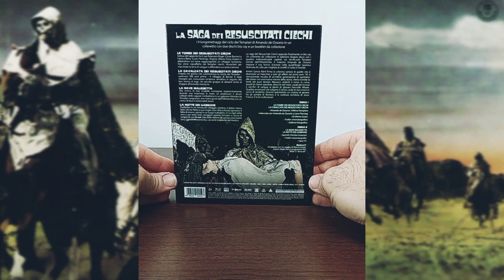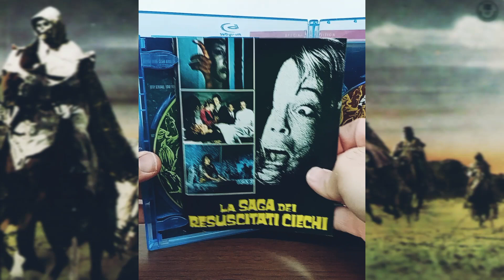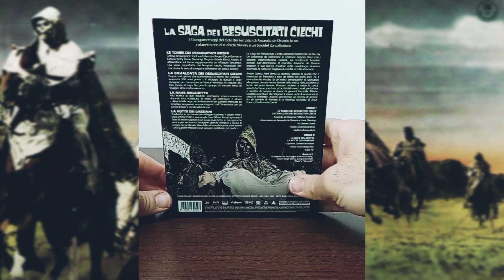La Saga Dei Resuscitati Ciechi - Edizione Speciale (2 Blu-Ray Disc) (Unboxing)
Mini Unboxing
Per la PRIMA VOLTA! In ITALIA L'intera saga dei Resuscitati Ciechi in Blu-Ray.
In Edizione Speciale, un sogno per i fan Italiani della saga Horror creata dal grande Amando de Ossorio.

Le Tombe Dei Resuscitati Ciechi
In un impeto di gelosia, Virginia abbandona il fidanzato Roger e l'amica Betty scendendo anzitempo dal treno prima di raggiungere il campeggio a Lisbona. La donna si ritrova in un villaggio fantasma, imbattendosi nella notte in un'orda di morti viventi provenienti dalle tombe dello spettrale cimitero. Preoccupati per le sue sorti, Roger e Betty vanno a cercarla. Sembra che qualcosa di terribile e soprannaturale sia accaduto: la resurrezione dei Templari ciechi.

La Cavalcata Dei Morti Senza Occhi
Dopo essere stati accusati di diversi omicidi e sacrifici umani, messi al rogo e accecati, i Templari risorgono nel villaggio di Bersan proprio nel giorno che - a distanza di cinquecento anni - commemora la loro morte. Il panico si diffonde, le vittime si moltiplicano e i Templari consumano la loro vendetta. Uno sparuto gruppo di abitanti tenta la fuga dal massacro.

La Nave Maledetta
L'apparizione di un misterioso galeone coincide con la scomparsa di due modelle impegnate in uno spot pubblicitario girato su un motoscafo. Per ritrovare le due ragazze si muovono i produttori, un'amica di una delle due modelle scomparse e un esperto di galeoni antichi. Proprio quest'ultimo mette in allarme gli altri avvisandoli di come il galeone potrebbe essere una nave fantasma, apparsa già in altre situazioni ambigue e misteriose... Ovviamente nessuno crede al professore, ma quando la spedizione riesce ad arrivare sul galeone tutti devono cambiare idea: un'oscura e ancestrale presenza è venuta da un altro tempo per dissetare la sua sete di sangue!

La notte dei gabbiani
In una cittadina costiera alcuni sconosciuti che si fanno chiamare "Cavalieri del mare" vengono periodicamente a richiedere sacrifici umani proprio secondo le antiche usanze pagane. Un medico e sua moglie decidono di far cessare quel rito una volta per tutte.

Genere prodotto:
Video - Blu-Ray
Produttore:
Sinister Film
Distributore:
Terminal Video
Anno produzione:
Anno pubblicazione:
2022
Area:
2 - Europa/Giappone
Codifica:
PAL
Formato Video:
1,66:1 Anamorfico 1080p
Formato Audio:
2.0 DTS HD: Italiano Spagnolo
2.0 Mono Dolby Digital: Italiano Spagnolo
Sottotitoli:
Italiano
Tipo confezione:
Slipcover
Numero dischi:
2
Codice EAN:
Codice Prodotto:
TV2579